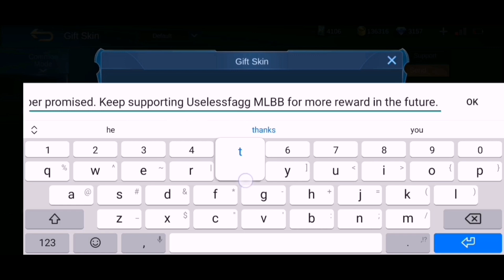Change Vine Cradle Skin & Skill Effect Review | Vine Cradle Chang'e New Epic Skin | Mobile Legends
1. Izhar Rahman - Selena Virus (Epic)
2. Selena The Nightmare - Starlight Monthly